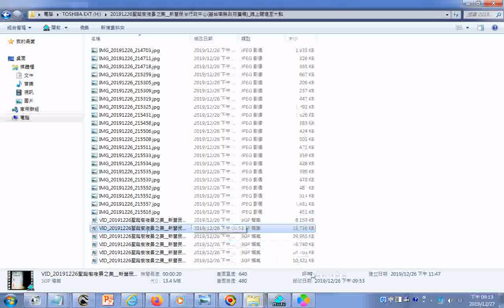VID 20191226聖誕樹夜景之美 新營民治行政中心舊台南縣政府廣場 晚上開燈至十點 214724 +莎士比亞名言中英文對照 愛情 讀書 勵志